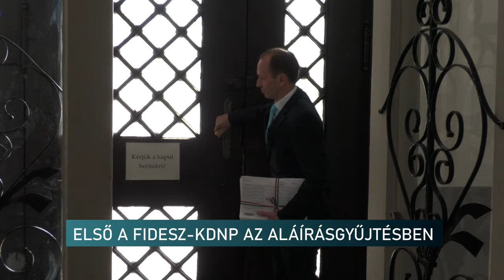Őri László leadta az ajánlóíveket - első a FIDESZ- KDNP az aláírásgyűjtésben